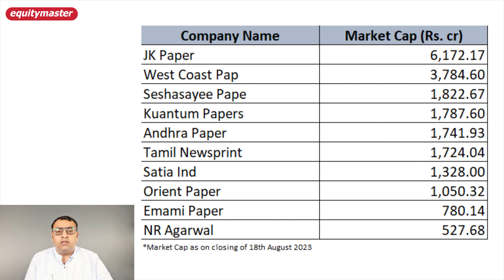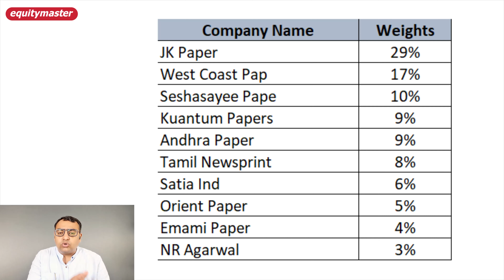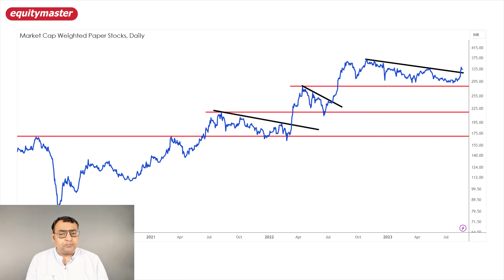Paper Stocks: Resumption of the Bullish Trend | Investing in Paper Stocks | Paper Stocks Outlook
Get instant access to our latest research idea.

What do the charts say about investing in paper stocks? Find out…

These stocks had a great run up before stagnating and declining for some time.

But now things could be changing.

Are the technical charts pointing to a resumption of the bullish trend?